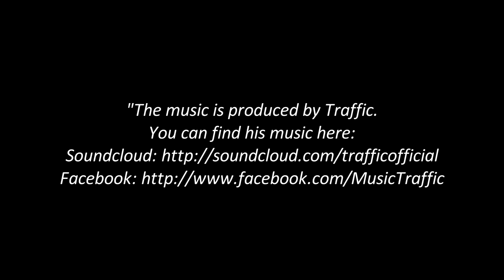B.A.D.D "Thickets Thriller" Quarter Mile Acceleration Test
This was the first 1/4 Mile acceleration test held here in Barbados for many years. This Meet was held by the Barbados Association Of Dragsters And Drifters.  It was a fun event and pushed many cars to the limit. Enjoy and Share